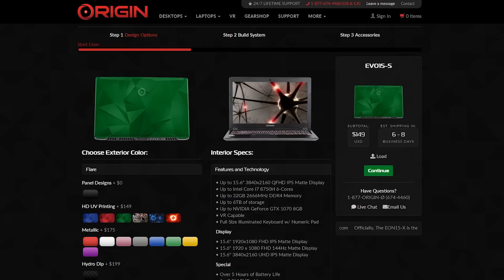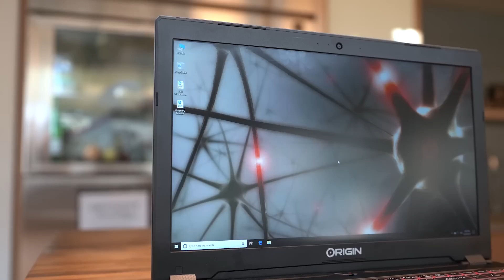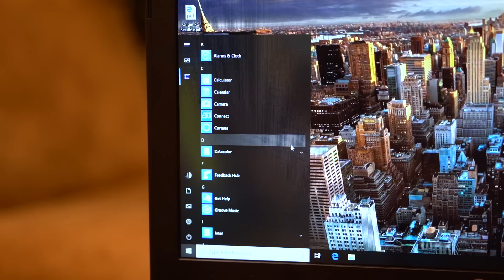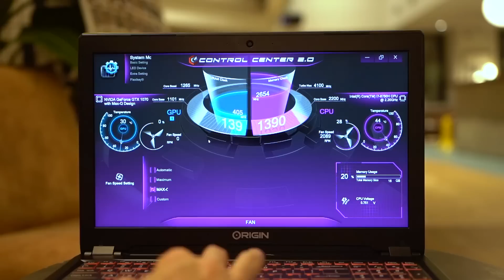Origin EVO15-S Complete Walkthrough: The Underdog Gaming Laptop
Founded by former executives that left Alienware when it was acquired by Dell in 2009, Origin (named as such apparently the founders wanted to get back to their origins of creating gaming computers) has slowly become a bit of the underdog in the gaming PC world.

They were kind enough to send me one of their latest thin gaming laptops called the Origin Evo15-S so I figured I'd try and do a complete walkthrough on it for you guys. If you aren't familiar, a complete walkthrough on my channel is where I try and go through every feature possible on a device so you guys are better informed should you be in the market to buy one.